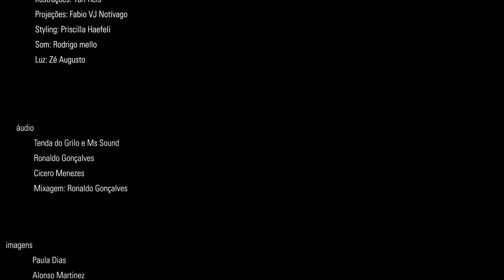Vapor da Paraiba - Meninas da Serrinha e Anderson Vilmar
Jongo cantado por Deli Monteiro, Lazir Sinval e Luiza Marmelo no show de lançamento do CD de Michel Tasky  "Um Malandro em Paris" no Teatro Maison de France no dia 19 de abril de 2017